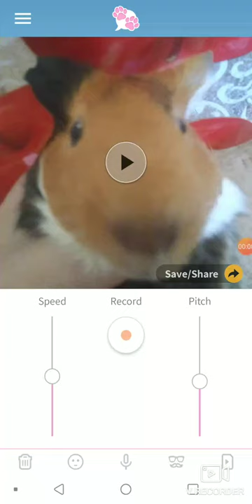My talking Piggy the guinea pig(READ DESCRIPTION)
She said," Hi I'm piggy and I'm the squeakiest one in the house!"